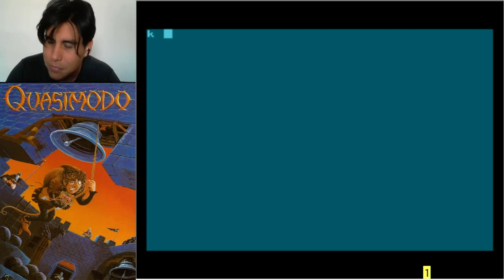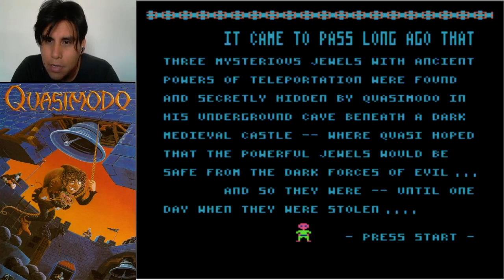QUASIMODO ATARI 1983-84 + FINAL + SUBTITULOS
CON USTEDES AQUI EN EL JUEGO DEL RECUERDO QUASIMODO"!